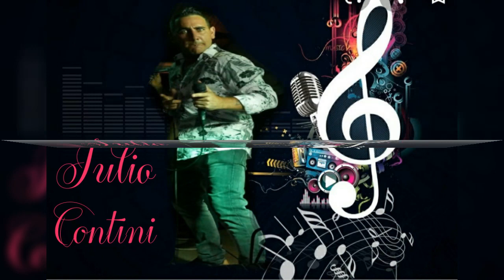JULIO CONTINI... PIENSO EN TI